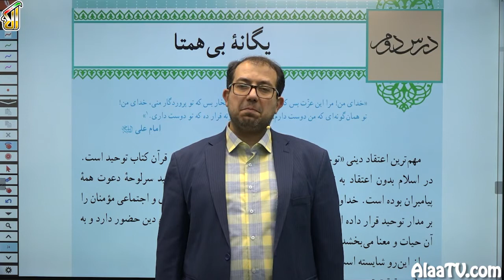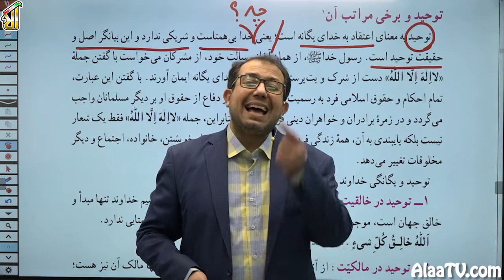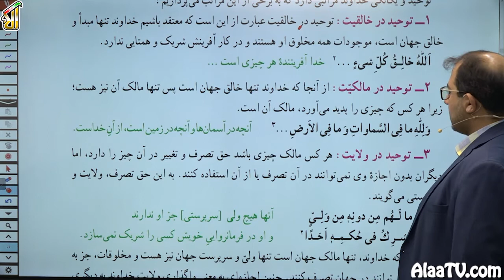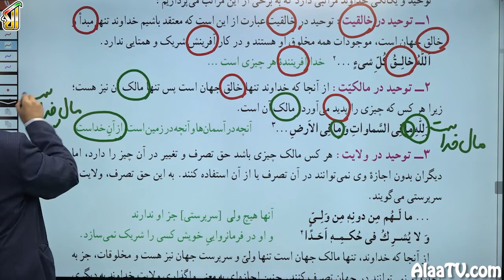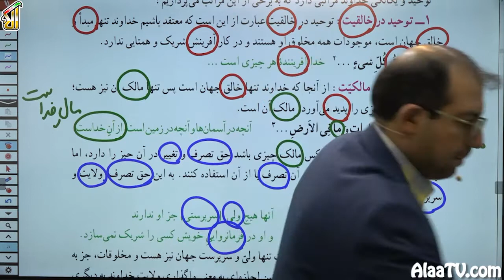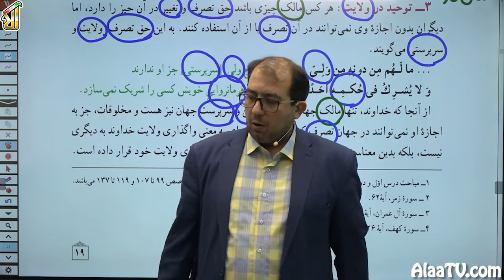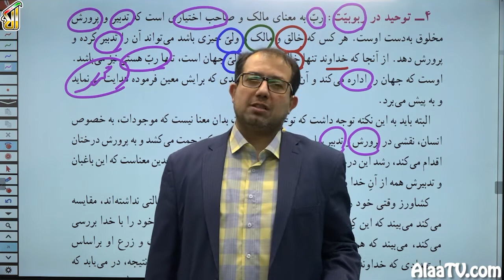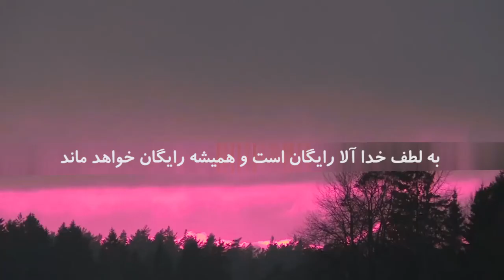فیلم جلسه 3 - دینی سال دوازدهم (قسمت سوم)، درس دوم: یگانۀ بی‌همتا (قسمت اول)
در این جلسه درس دوم را بررسی می‌کنیم.